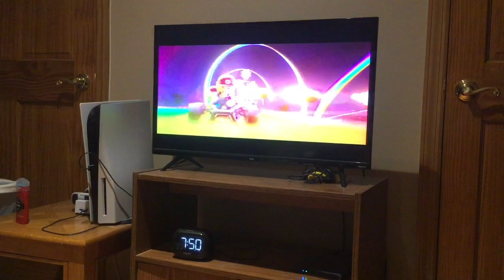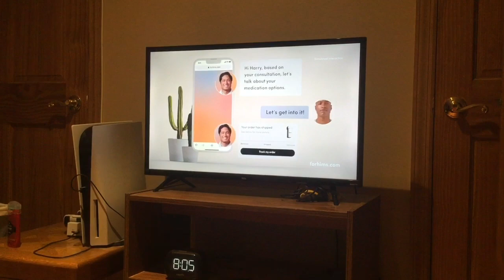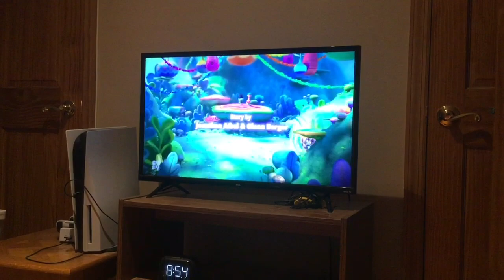Trolls World Tour Ending Credits on SYFY